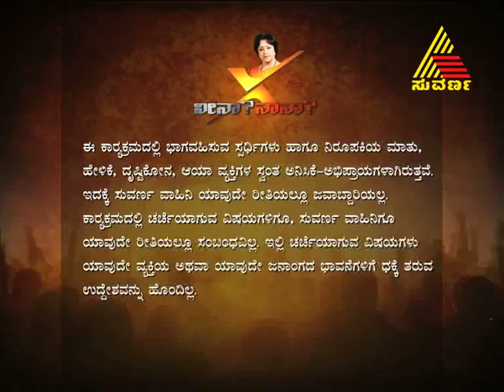neena naana 17.03.2012 epi 69 part 1.mp4